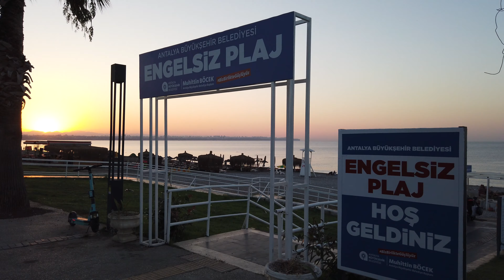Sabah 05:00 de Antalya Konyaaltı Sahili[4K]🇹🇷